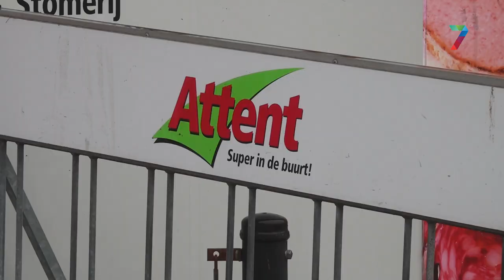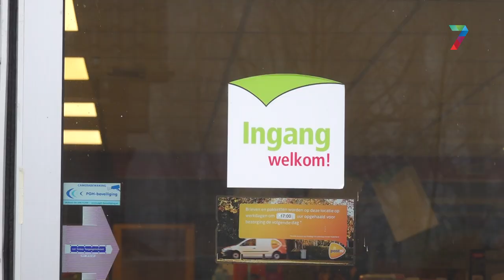Bergharen krijgt na twee jaar weer een buurtsuper